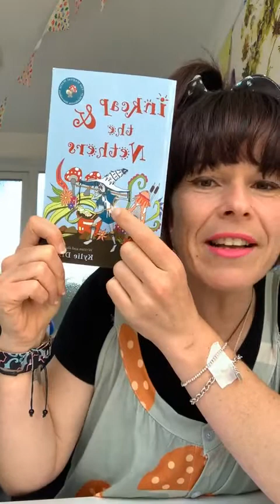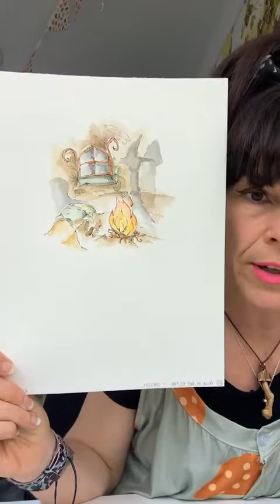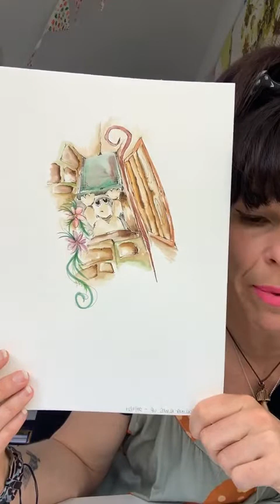Inkcap & The Blight of the Bonnets - First ever Live Reading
This is the first live reading Kylie did of her second book in her children's chapter book series The Magical World of Mushroom Marvellous.

Inkcap & The Blight of The Bonet's is available to order